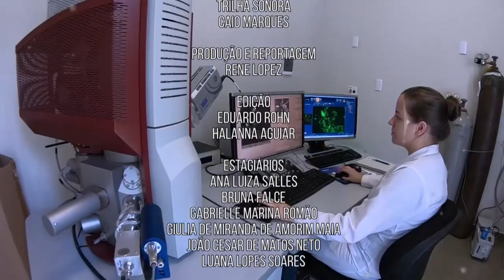Scientia | Agropecuária e Sustentabilidade (26/08/19)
A ONU estima que todos os anos 30% da produção mundial de comida é desperdiçada durante a cadeia produtiva. Além disso, o atual modelo de produção alimentícia gera efeitos preocupantes para o meio ambiente.

As consequências alarmantes desse modelo de produção vêm chamando a atenção de pesquisadores da Pós-graduação em Agronomia da UFPR. O grupo procura implementar a rotação entre o plantio e o pasto, aproveitando a área durante todo o ano e contribuindo para a melhora das plantações e a redução do impacto ambiental.

Nesta edição do Scientia, vamos conhecer o projeto "Sistemas Integrados de Produção Agropecuária na Promoção da Sustentabilidade em Área de Proteção Ambiental".